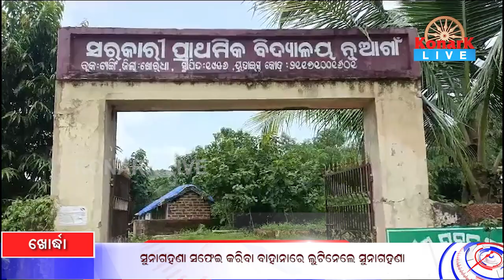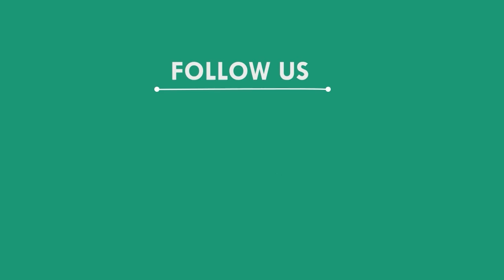ସଫା କରିବା ବାହାନାରେ ଲୁଟିନେଲେ ସୁନାଗହଣା, ଖୋର୍ଦ୍ଧା || KONARK LIVE